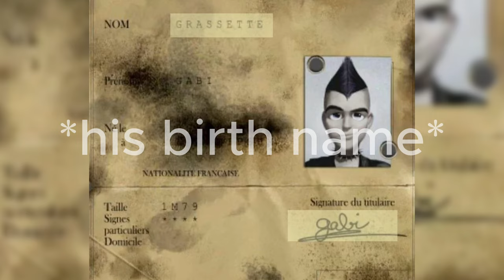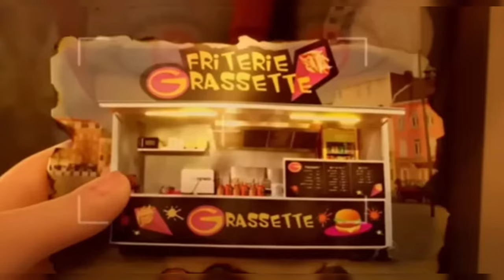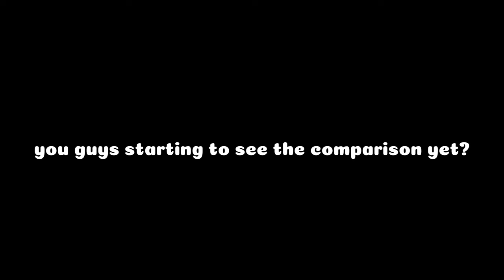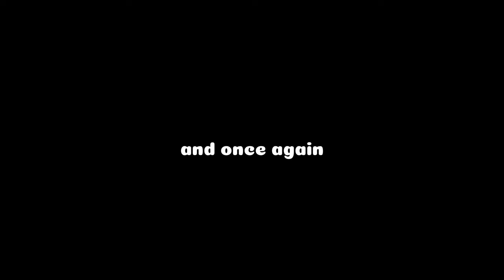Okay BUTTTT How Did Gabriel Become The Villain?!?! - GABRIEL AGRESTE DEEP DIVE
Gabriel Agreste sucks🥰

BUG OUT❤️

🌸SOCIALS🌸

S U B S C R I B E!! *personal channel* -

Make sure you follow these for channel/miraculous updates/news!!

ABOUT ME✨
Hello!! welcome to  my side of miraculous😍 My name is lizzie and i run this channel!! I’m 16

I’ve been making miraculous content for 2 years now! i first started on tiktok and have since then made a miraculous youtube and instagram account!

THANK YOU GUYS SO MUCH FOR ALL THE SUPPORT YOU’VE GIVEN ME OVER THE YEARS!🫶🏻